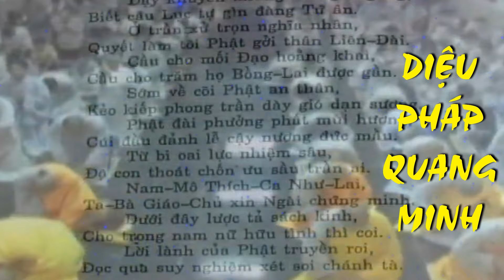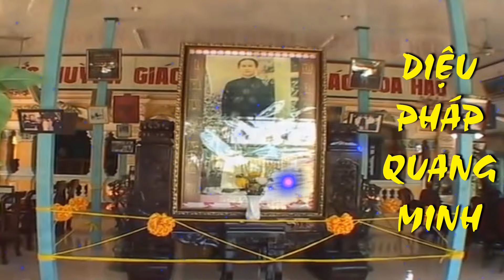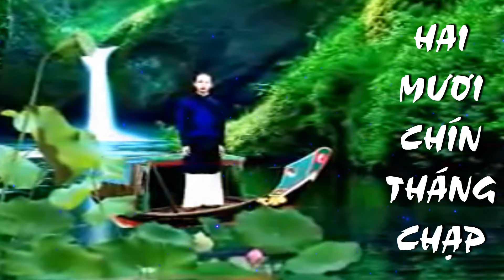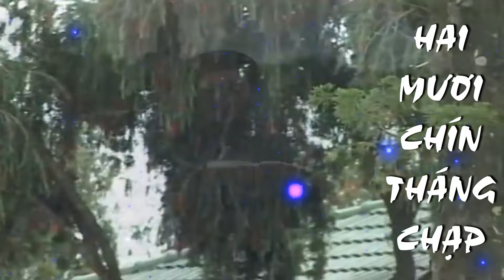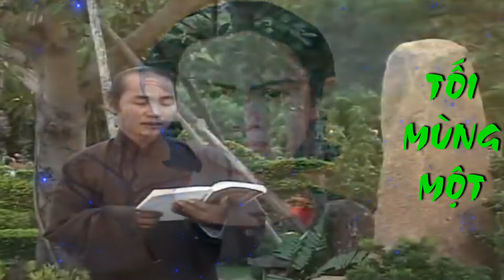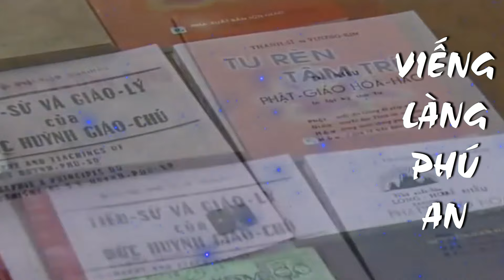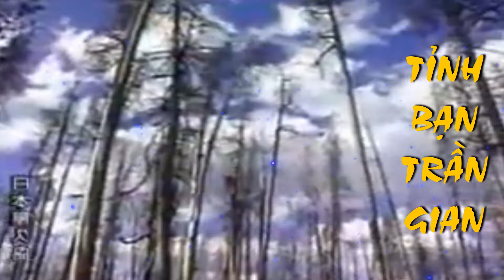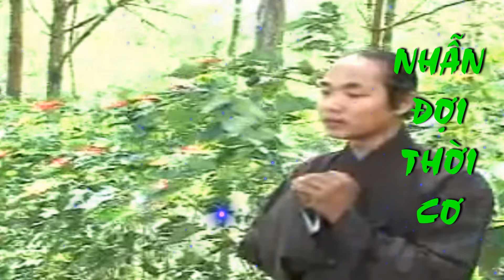Sấm Thi của đức Thầy PGHH - Tự thán, Diệu pháp quang minh, Hai mươi chín ...Lê Văn Út diễn ngâm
Sấm Thi của đức Thầy PGHH - Tự Thán, Diệu pháp quang minh, Hai mươi chín tháng chạp, Tối mồng một, Viếng làng Phú An, Tỉnh bạn trần gian, Nhẫn đợi thời cơ...Lê Văn Út diễn ngâm
00:00:00 - Tự Thán,
00:08:49 - Diệu pháp quang minh,
00:38:06 - Hai mươi chín tháng chạp,
00:51:31 - Tối mồng một,
01:00:15 - Viếng làng Phú An,
01:11:15 - Tỉnh bạn trần gian,
01:27:46 - Nhẫn đợi thời cơ
Cám ơn quý phật tử đã xem video này!